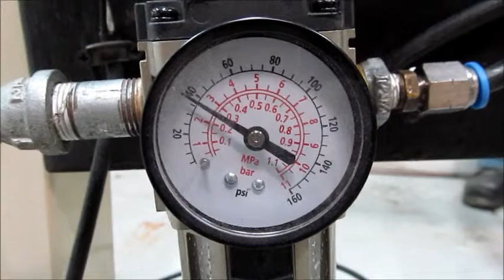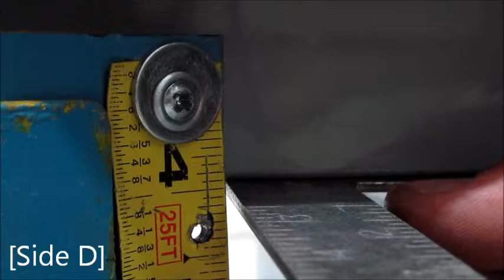VERTICAL LOAD STABILITY TEST OF FREE STANDING WORKBENCHES - 1JUL2013